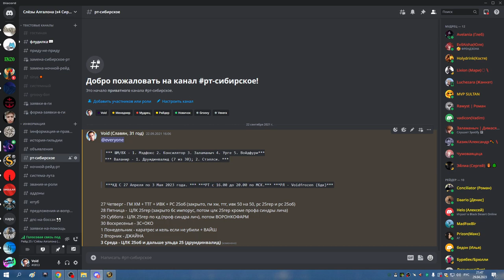2я часть ЦЛК 25гер проф синдра лич ДЦ 29 04 23